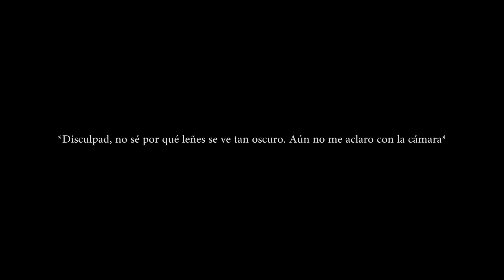DEKU VS. BAKUGO / Boku No Hero Academia (Review : Capítulos 7, 8 y 9)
Me gustaría que vieseis el vídeo hasta el final, ¡es importante por favor! :)